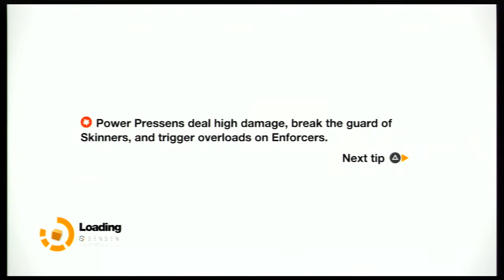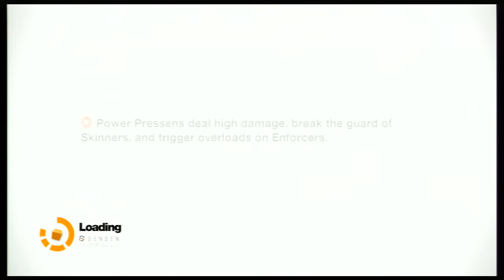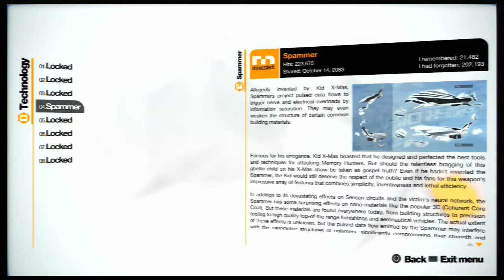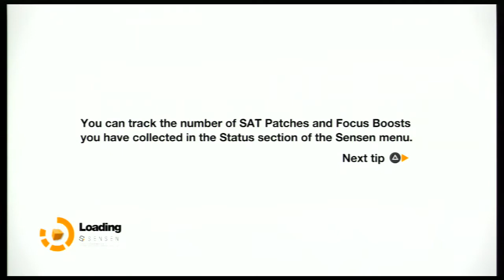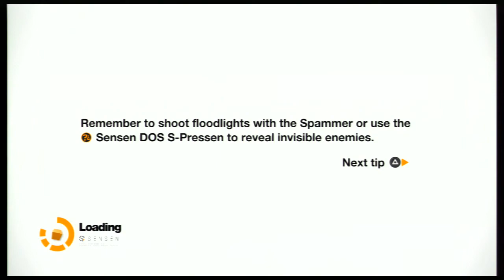Let's Play - Remember Me: Part 14 - Big Stompy Robot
This time we navigate a minefield and fight one of the security robots while making our way into Le Bastille.

Remember Me was published by Capcom and developed by Dontnod Entertainment.